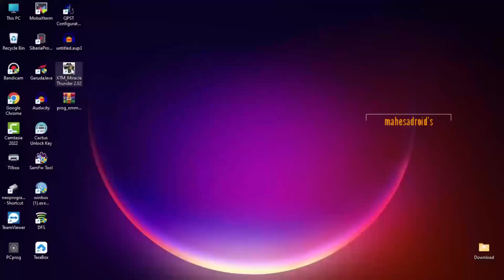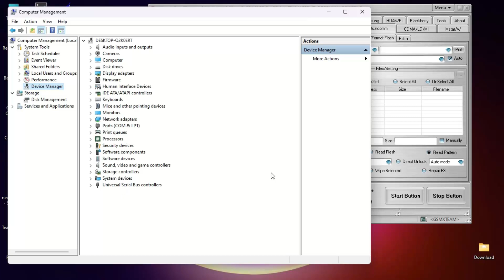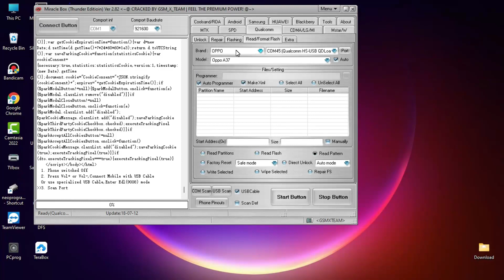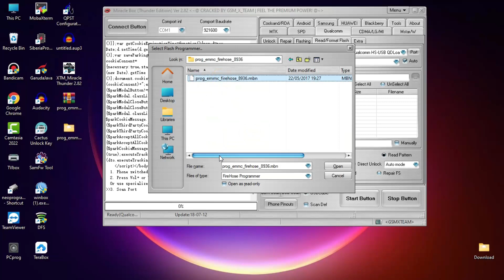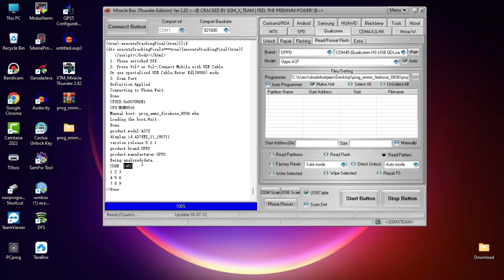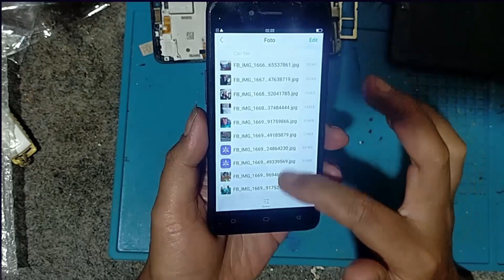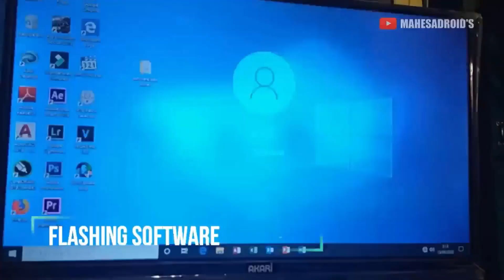Mengatasi lupa pola oppo a37 tanpa hilang data 1kb pun || FOKUSNYA MEMBAJAK POLA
Mengatasi lupa pola oppo a37 tanpa hilang data 1kb pun , FOKUSNYA tutorial ini yaitu MEMBAJAK POLA
Mengatasi Lupa Pola Oppo A37 Tanpa Hilang data di hp aman, terbaru 2023 termudah dengan miracle box free yang bisa teman mahesa unduh  bahan dan toolnya di tautan dibawah ini. pola hp terbuka, data hp semua utuh tanpa terkecuali..
atasi lupa pola oppo tanpa hapus data

Fix Tombol Start Button Miracle Tidak Bisa di Klik, Permanent Solution Tanpa ganti tanggal di komputer